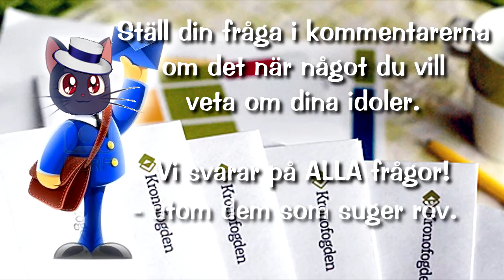::Sailor Muu:: 075 'Coola Identitetskriser'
UsaCow är otröstlig när UsaKalv fallit i en dödlig koma. Hur ska hon ha råd med en begravning med hennes ekonomi? Men anledningen till att UsaKalv inte vaknar visar sig vara för att hon är fast med en identitetskris i sitt inre. Det blir besvärligt när Sailor KOL (ej Cool) dyker upp och berättar att chippen i tjejernas hjärnor kommer att spränga deras huvuden om inte UsaKalv vaknar och slår in den hemliga koden i Plunis. Men hur svårt kan de vara att hämta hem en skitunge med identitetskris? Mycket - om Fredrik får bestämma.
Hey alla! Jag kommer att vara bortrest ända tills slutet av Juli (!!) så om det är tyst länge så vet ni varför. Men förhoppningsvis hinner jag hem innan min semester är slut och hinner jobba ihop liter mer Sailor Muu ;) Tack för ert wunderbar stöd som vanligt.